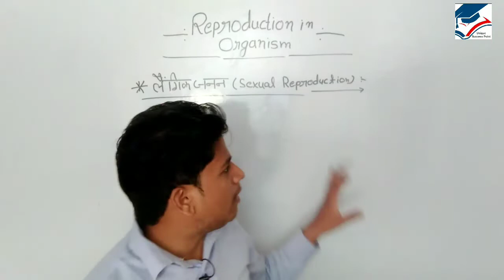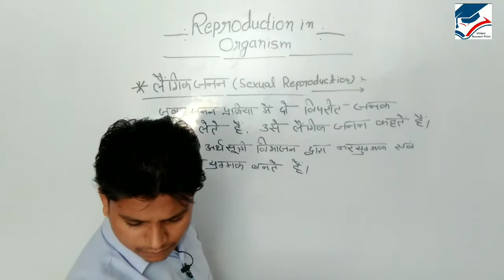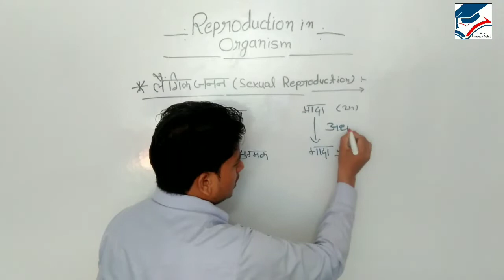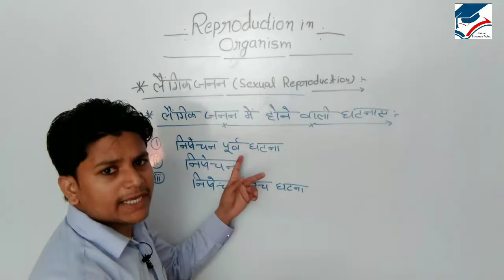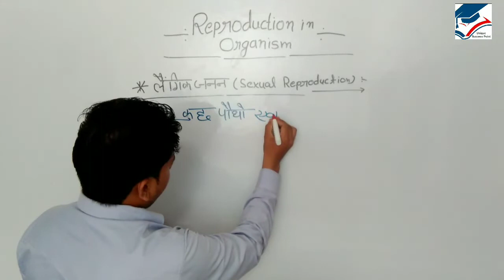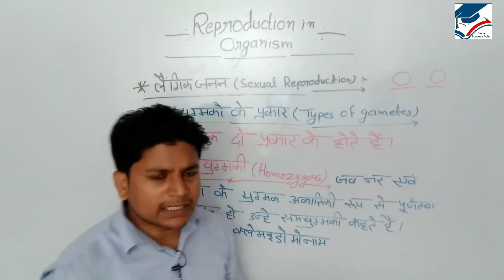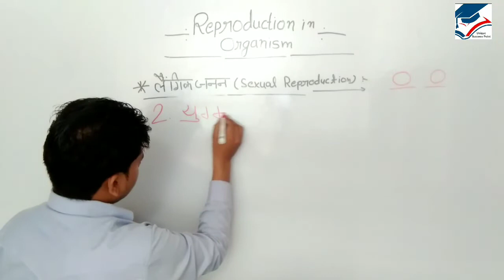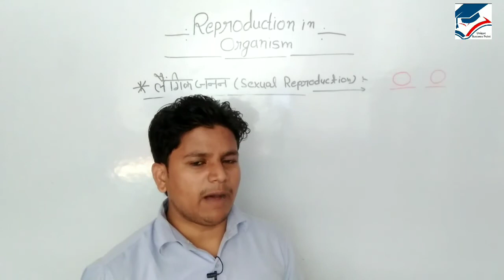Biology (जीव विज्ञान) ll Class :- 12 NCERT Book Solution ll NEET.....